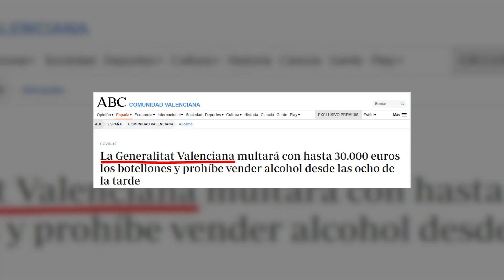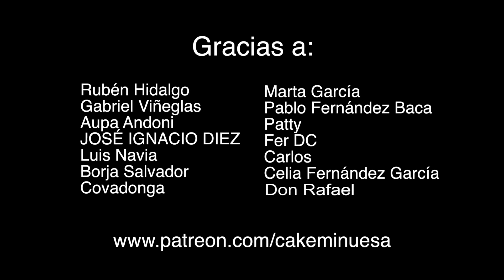NO ENTIENDO NADA: La Generalitat Valenciana y su gran idea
O dona en mi Bizum personal: 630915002